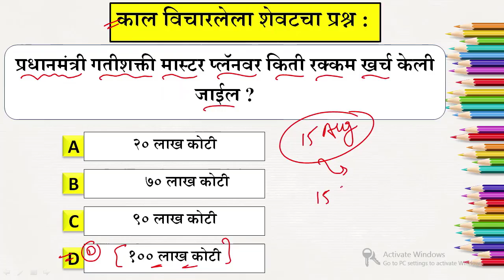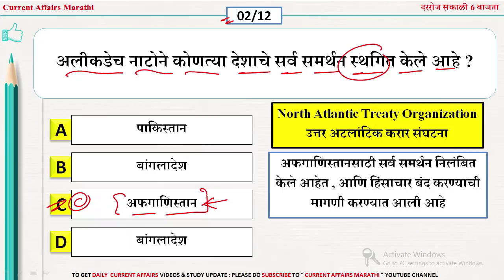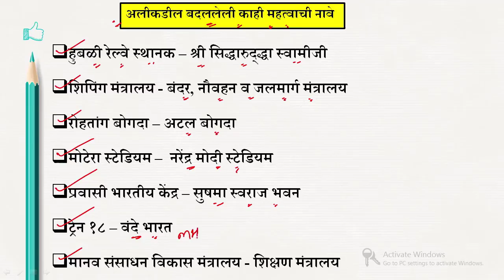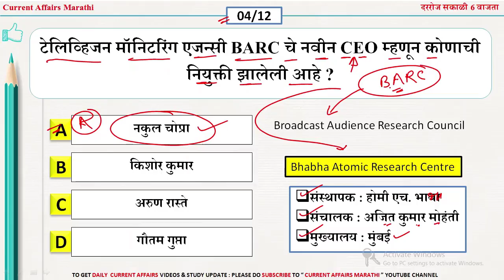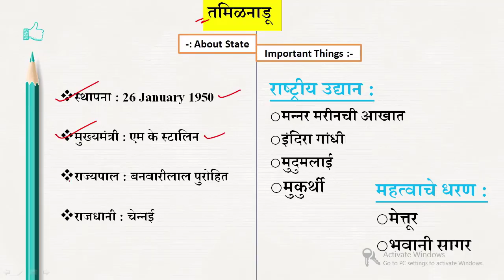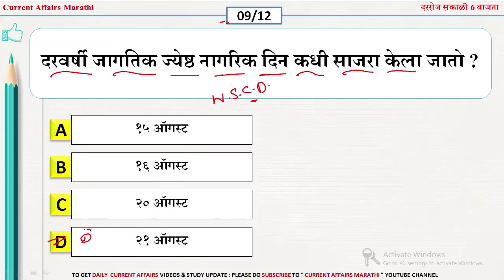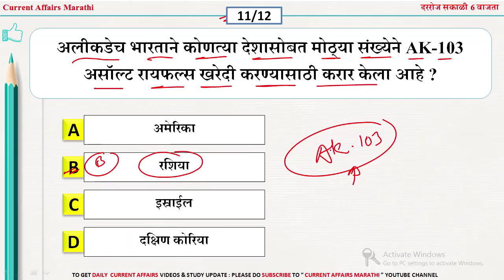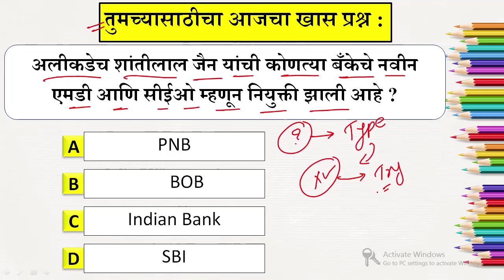23 August 2021 | Current Affairs Marathi | Chalu Ghadamodi 2021 | Current Affairs in Marathi 2021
v=XyInzgNpW0U&t=13s&pp=sAQA

🔥Keep Learning
📲 Keep Sharing